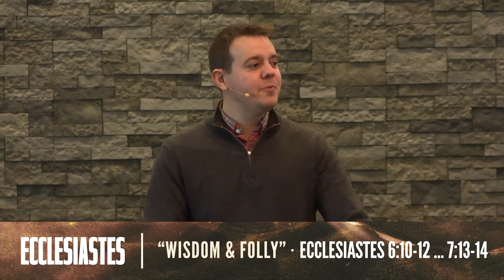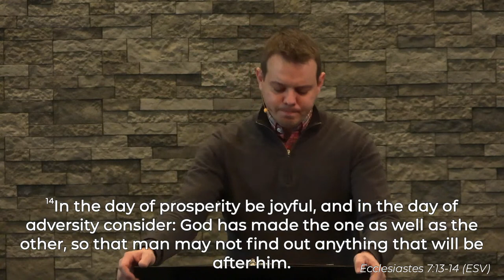OABC Livestream - April 2, 2023